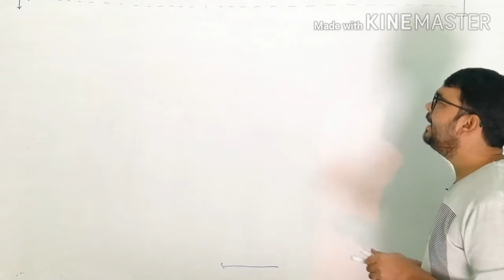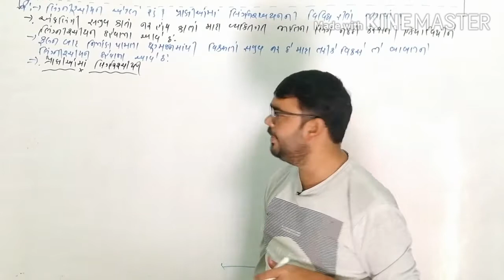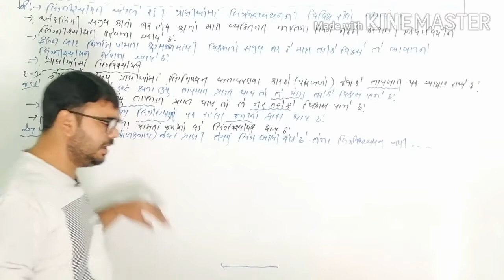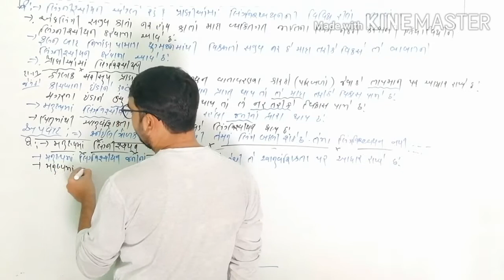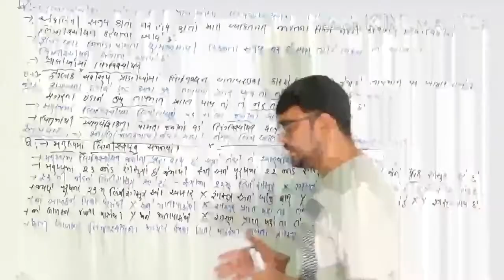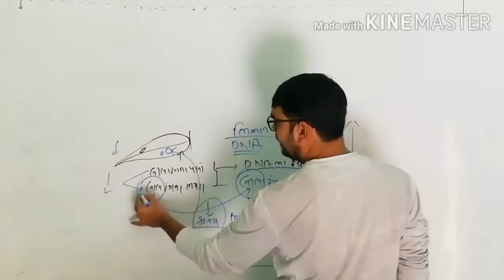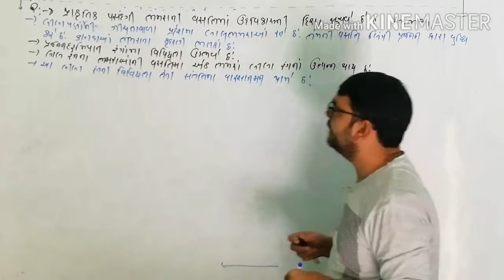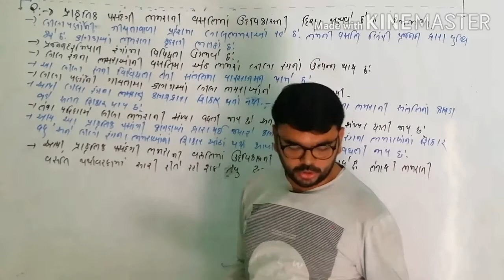Chapter no.. 9